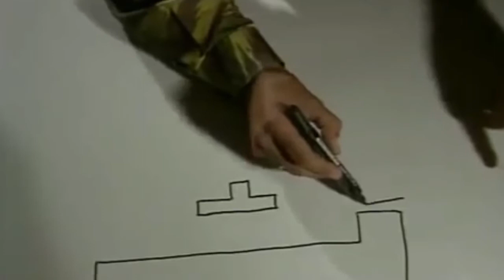Новогодний ШТУРМ ГРОЗНОГО. Почему ЧЕЧЕНСКАЯ ОПЕРАЦИЯ ПРОВАЛИЛАСЬ?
Первая чеченская война — не самая любимая тема правительства РФ. Краткий период с 1994 по 1996 год продемонстрировал, что сила и мощь русской армии, которой так гордились в СССР, осталась в прошлом. На смену пришла толпа дилетантов, знающих о военном деле разве что понаслышке. А апогеем непрофессионализма стал знаменитый новогодний штурм Грозного, закончившийся оглушительным провалом.